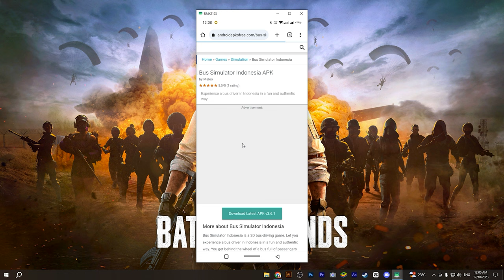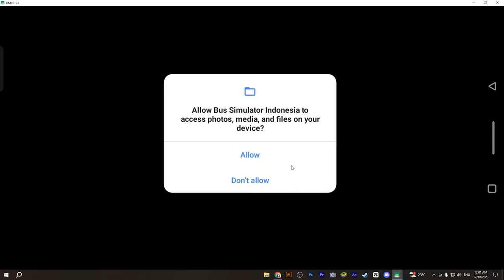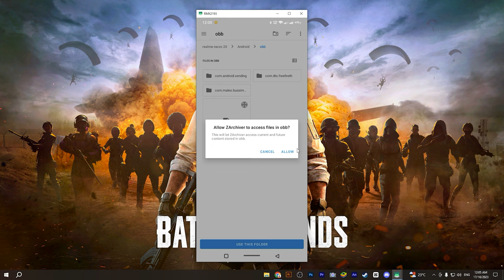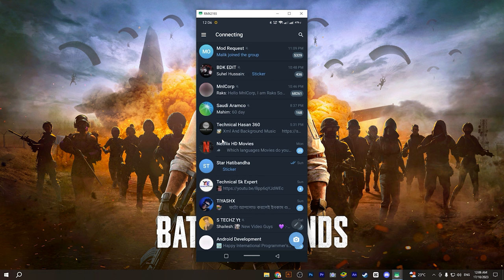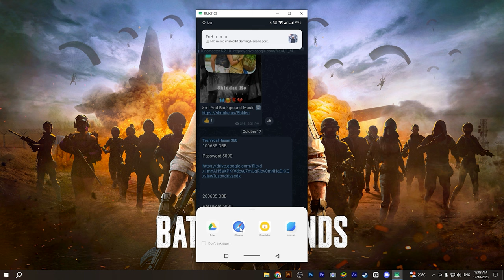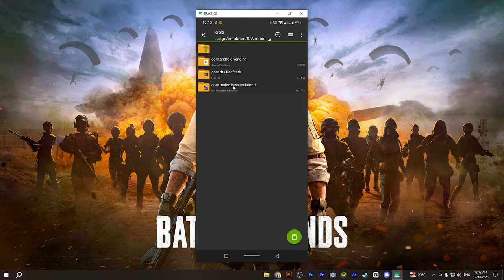1GB 2GB Ram How to setup Bus Simulator Indonesia Bangladeshi server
1GB 2GB Ram How to setup Bus Simulator Indonesia Bangladeshi server ||

Telegram নিচের লিংক এ আছে

নিছের এই লিংক থেকে Obb ডাউনলোড করুন

How to Setup Bangladeshi Bus Game Mobile || bus simulator indonesia 3.7.1  || Bangladeshi Obb Setup

Contract Us